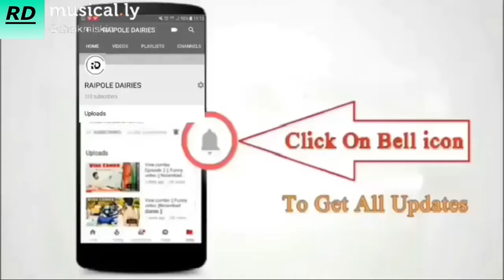EID MUBARAK ! MPP NIRANJAN REDDY AT RECEDENCE VOLGS ! RAIPOLE DAIRIES !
Allahafiz